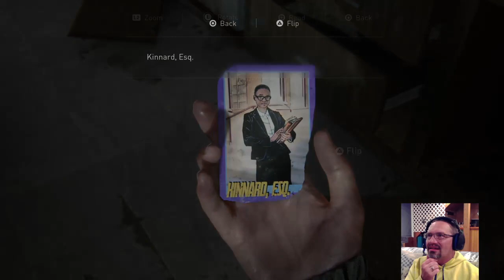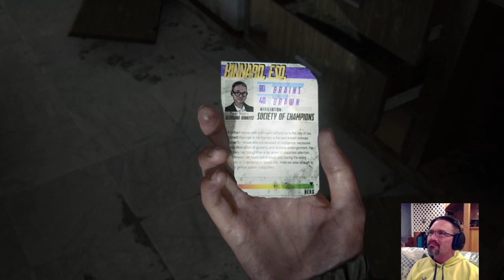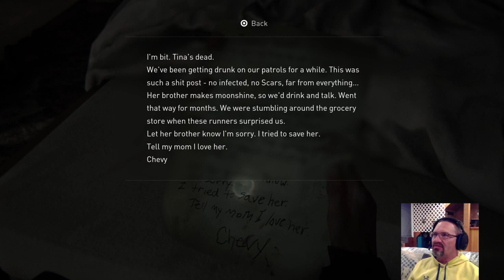Day 3, Part 3/THE LAST OF US 2/game play walkthrough!!!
The continuing saga that is THE LAST OF US 2. Please join me as we see here the story brings Ellie, and if her anger and sorrow for the loss of Joel will be enough to lead her to victory over the people who killed him.

MY LINKS!!!